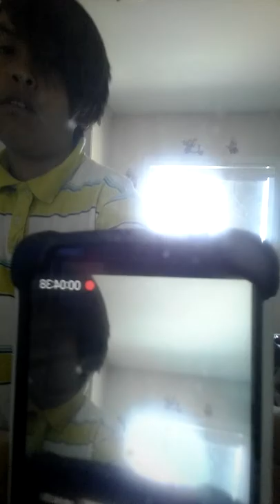Fidget Spinner / Vlog video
Hello and welcome back to another / my first vlog where I just play with fidget spinner

If like sub and turn on notifications for this channel I will give / mail you an fidget spinner made of cardboard (if I knew how to make one)